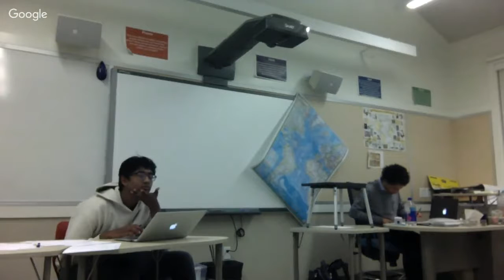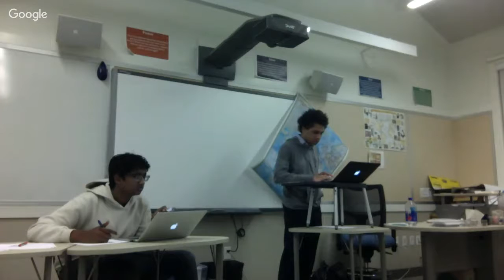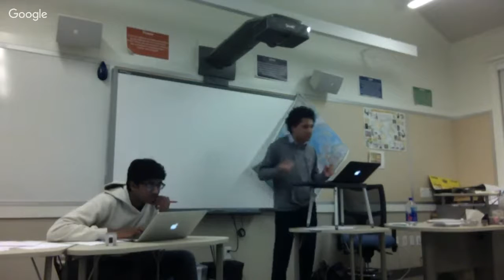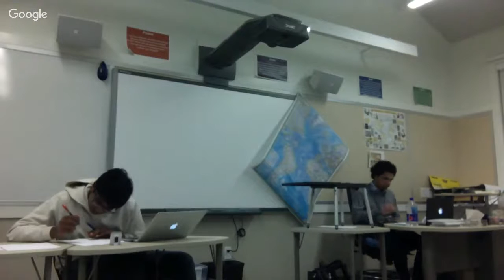CPS Semis - Harvard-Westlake EE vs Dougherty Valley CS